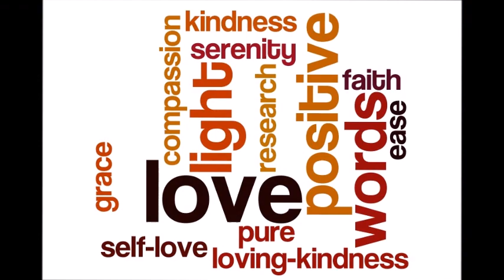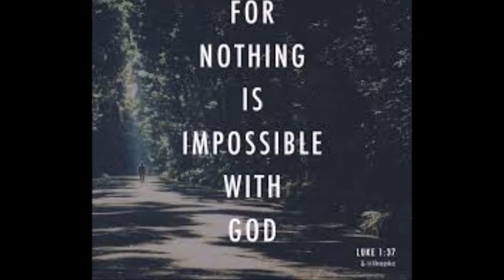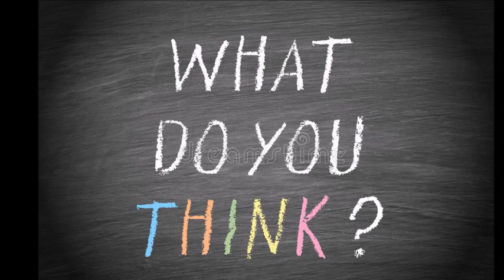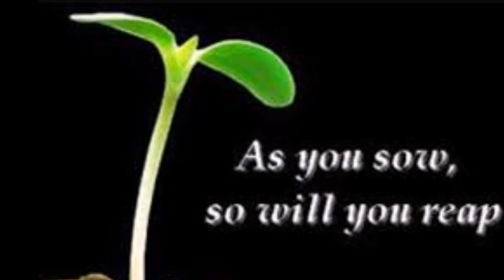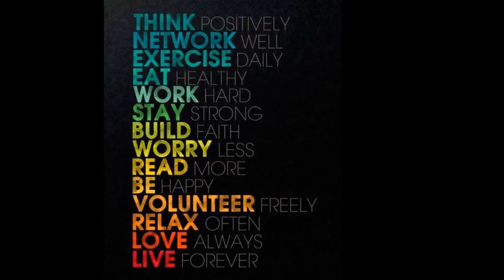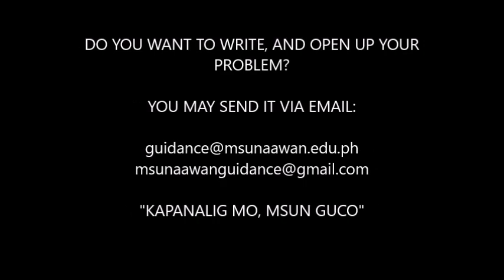MENTAL HEALTH / WELLNESS - BAKIT MAHALAGA ITO SA BAWAT ISA?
The video shows how important Mental Wellness is,  and for being selective on our thoughts, by choosing anything good and positive  -that should be planted in our mind-  which will serve as our guiding light in making better choices and right decisions.